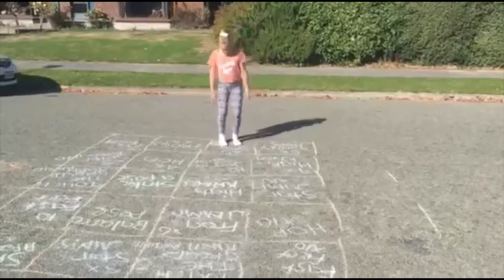Pick your path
Start at one end of the grid and make your way to the other end. As you step onto a square you need to complete that movement (and the number of times) before moving onto the next (you can choose which square you move too).